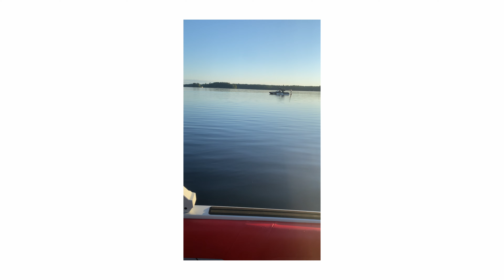I got frostbite for this photo: The crazy story behind the photo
In this video, I'm spicing things up by revealing my top 5 favourite images, accompanied by the thrilling narratives behind each capture. In the dynamic world of action sports photography, the line between disastrous mishaps and extraordinary triumphs is ever-present, and I'll be unveiling both sides as I share the unfiltered stories behind these stunning photos.

Canon R5C Cage (This cage says for R5 but works on R5C as well)
My Favourite Lens
My Second Favourite Lens
FXLION V-Mount Battery
V-Mount Battery Plate
Hand Strap, Peak Design
On Camera Vlog Mic
Camera Monitor

Storage
Fastest SSD Drive (build this out with case and drive)
Second Fastest SSD Drive

Behind The Scenes Content Set Up
Insta 360 x4
360 Cam Pole
Best Friction Arm

Studio Gear
Key Light
Light Stand -
Goose Neck Desk Light
Tube Light

Video Content Time Markers
Intro - 00:00
Top 5 image - 00:48
Top 4 image - 06:27
Top 3 Image - 08:01
Top 2 Image - 12:01
Top 1 Image - 14:47
Outro - 17:48